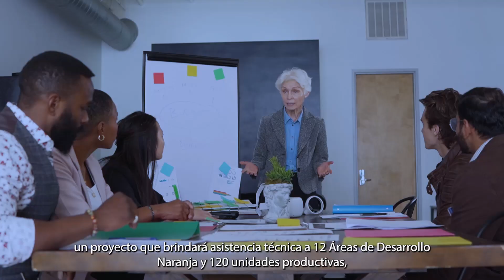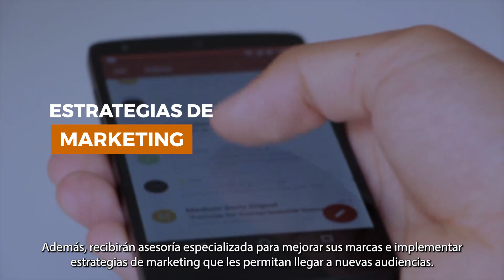2022 04 08 ADN Más Productivas Redes